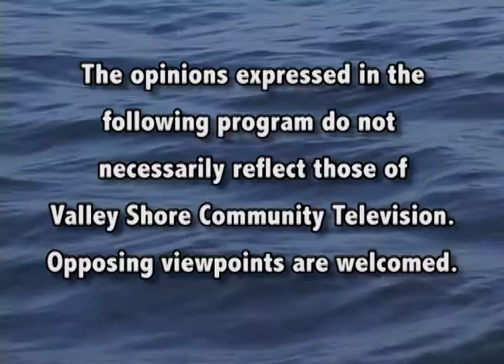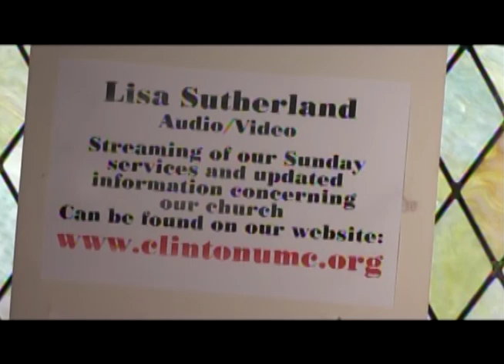Clinton Methodist - May 24 2020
United Methodist Church of Clinton Sunday Service